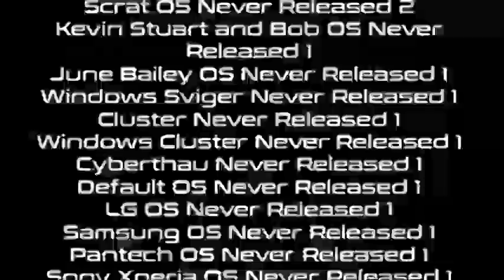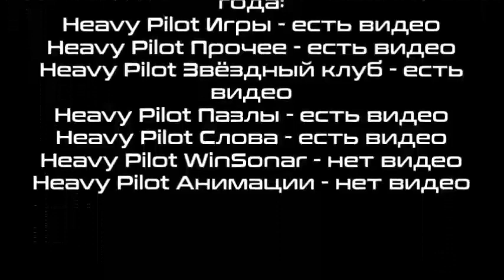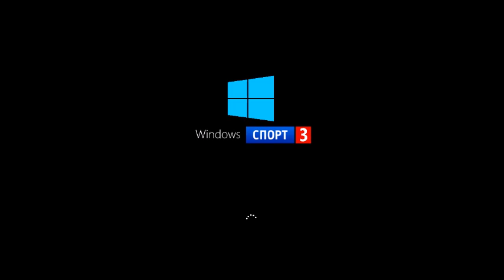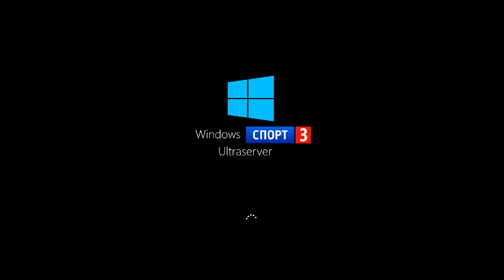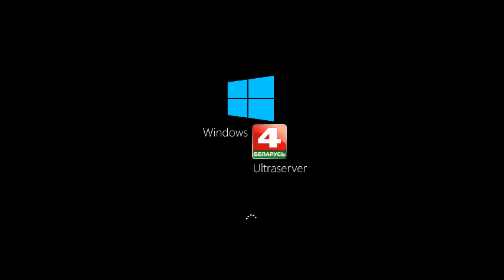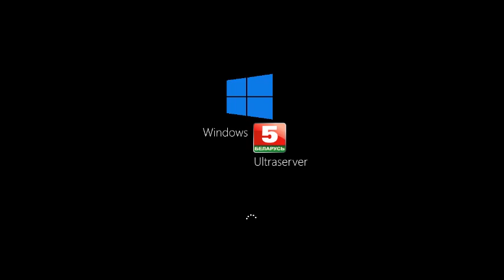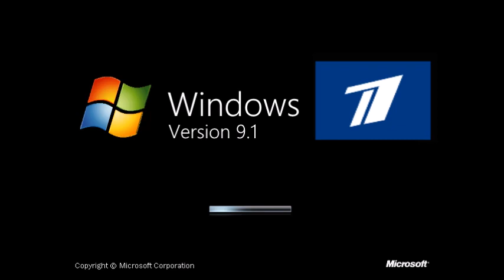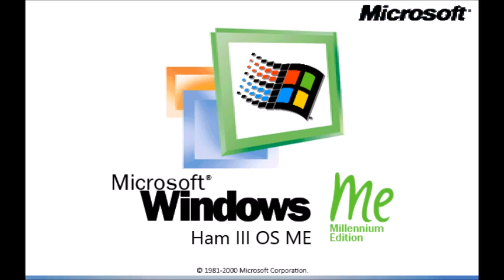Бонусный микс 33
В этом миксе:
1. Strawberry Shortcake OS History Part 46
2. Cocomelon OS History Part 43
3. Geralt of Rivia OS History Part 43
4. История Ремастер Арсений Иванов. Операционная система Часть 41
5. Windows Russia-4 History Part 31
6. Windows Monkey GO Happy History Part 31
7. Windows Fortnite History Part 31
8. Windows Among Us History Part 31
9. Windows Sport-3 History Part 17
10. Windows LAD/Belarus-3 History Part 20
11. Windows Belarus-4 History Part 20
12. Windows Belarus-5 History Part 20
13. Windows PlayStation History Part 2
14. Windows Grand Theft Auto History Part 2
15. Windows Channel One Russia History Part 14
16. Windows Russia-1 History Part 14
17. Windows Russia-2/Match! History Part 14
18. RoOS History Part 35
19. PinOS History Part 35
20. MikeOS History Part 17
21. Sonic The HedgehogOS History Part 16
22. DinaOS History Part 17
23. Patch BarkerOS History Part 17
24. SimkaOS History Part 17
25. RonaldoOS History Part 9
26. Ham III OS History Part 10
27. Kiev PrinceOS History Part 40
28. Elsa OS History Part 6
29. GlobertOS History Remastered Part 6
30. Windows Sport-1/Match Arena History Part 4
31. Bikini ZombieOS History Remastered Part 2
Следующие части истории Nat OS и Windows Video Game Consoles выйдет завтра.